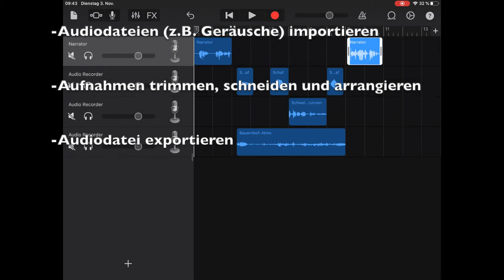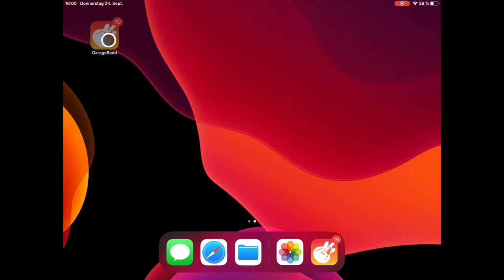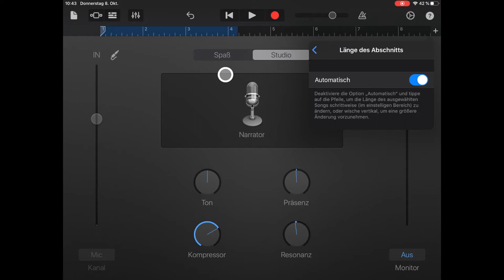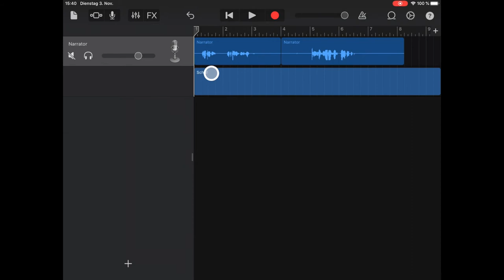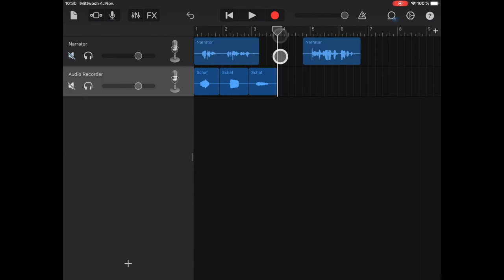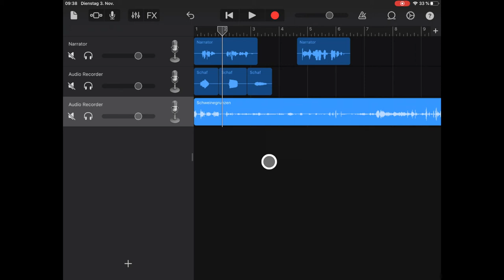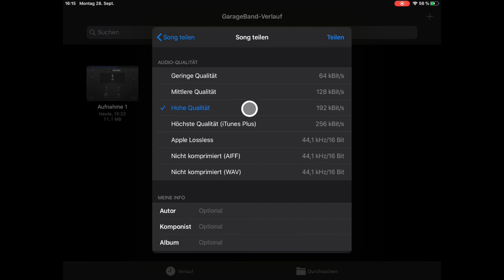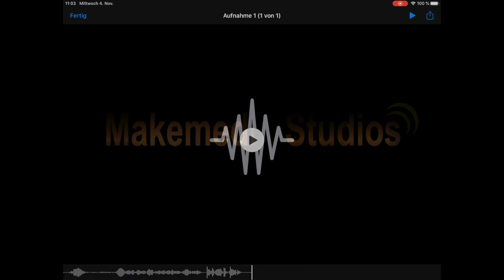Audioproduktion mit Garageband auf dem iPad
In diesem Video erfährst du wie du mit Garageband auf dem iPad Audioaufnahmen machst, Audiodateien hinzufügst, sie arrangierst und eine Audiodatei exportierst die du dann mit anderen teilen kannst.